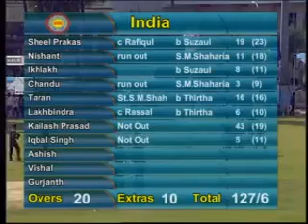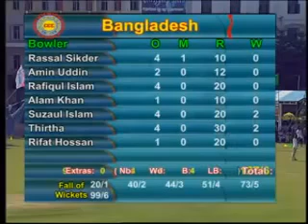Huge 6s by Indian Disability Cricket team player